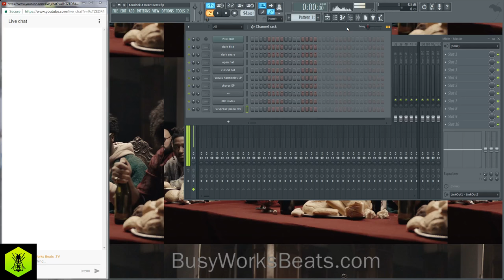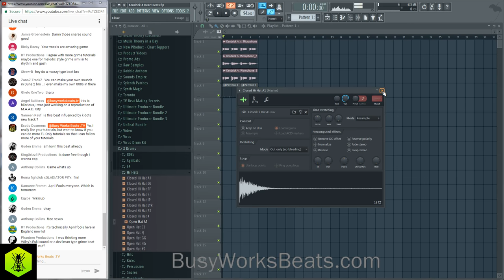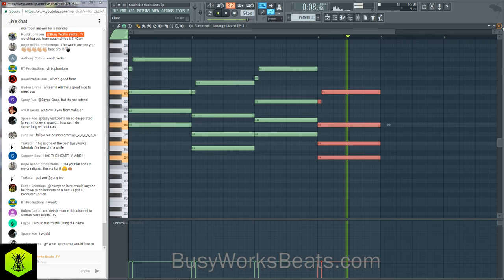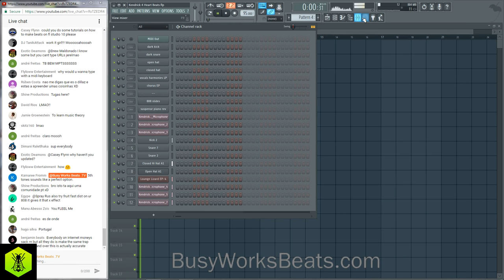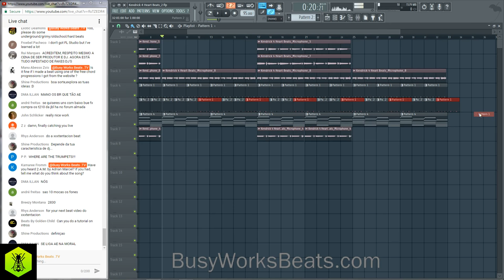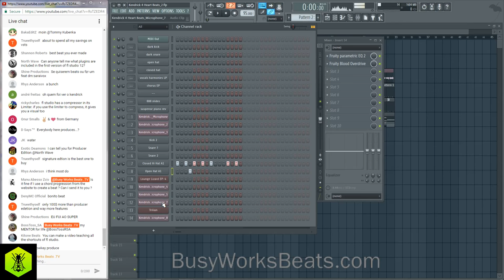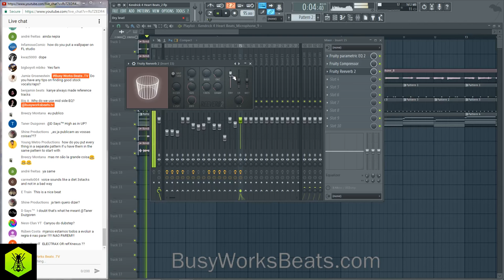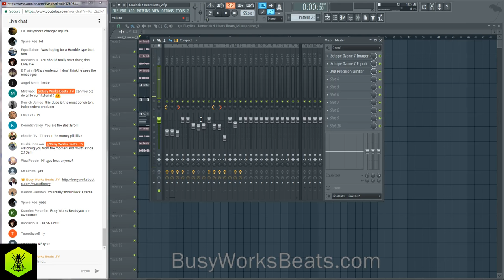Kendrick Lamar Beat Tutorial Live in FL Studio 12